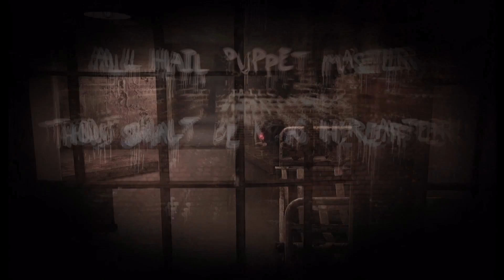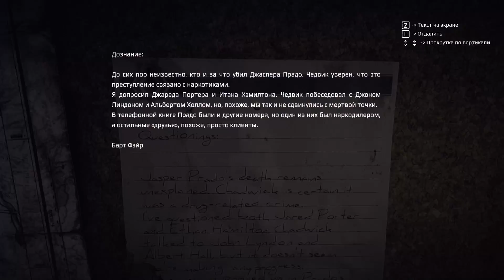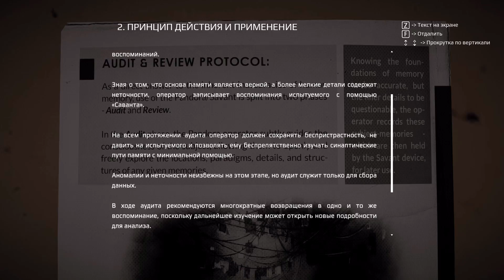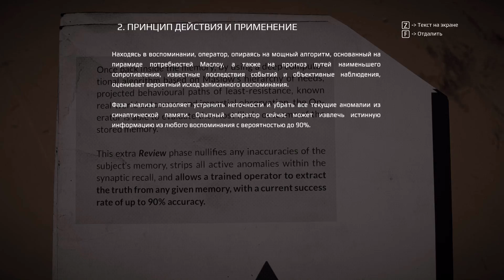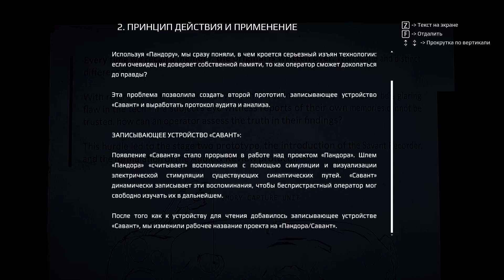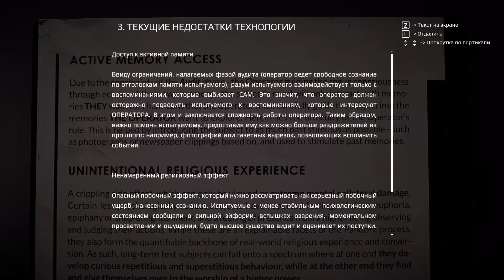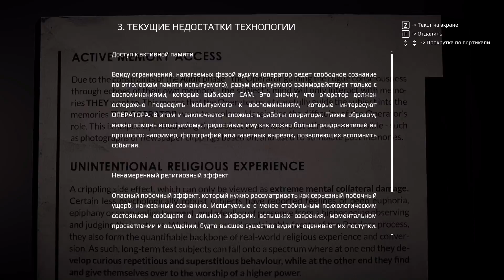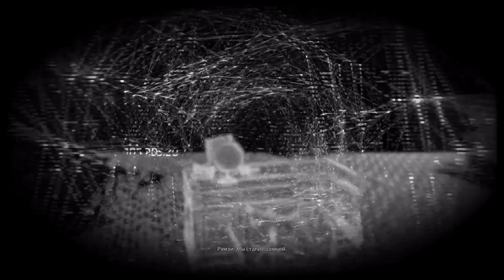ЖУТКАЯ ПРАВДА!!! ВЫБРАЛСЯ В РЕАЛЬНОСТЬ!!! Get Even прохождение серия 9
Get Even полное прохождение с Андреем Доцентом